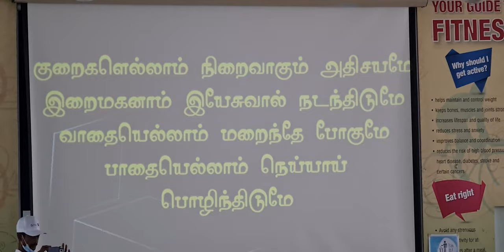Mayday program by Tamil Methodist Church Singapore 2024